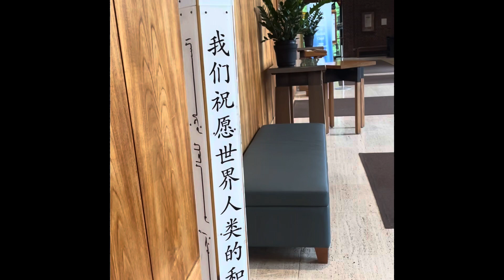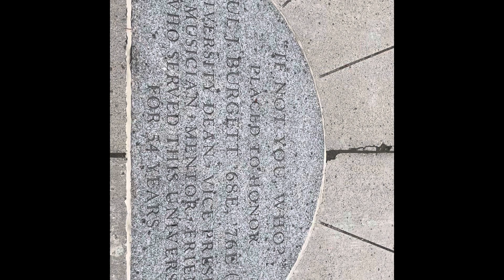University of Rochester